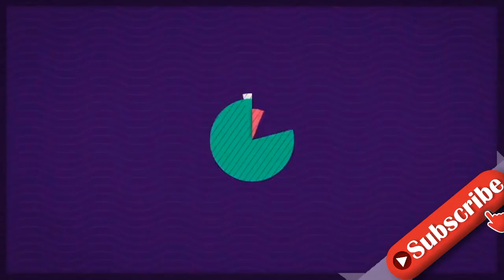"Temptation Island"-Mike: Ist Sabines Flirt-Sorge begründet?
Mike Brown spricht Klartext! Der Muskelmann und seine Freundin Sabine Baidin stellen sich gemeinsam mit drei anderen Pärchen einer großen Herausforderung: Sie stellen ihre Treue auf Temptation Island auf den Prüfstand. Jeweils zwölf heiße Singles erschweren ihnen diesen Test. Die schöne Brünette wollte an dem Format teilnehmen, um den Beau auf die Probe zu stellen – der flirtete in der Vergangenheit nämlich betrunken fremd. Doch wie steht Mike zu dem Ganzen? Das hat er Promiflash verraten.Mike sieht bei sich keine Schuld, wie er im Gespräch mit Promiflash betont: "Meinerseits ist nie etwas vorgefallen. Ich habe mich immer bemüht, es ihr recht zu machen, weil ich ja auch unsere erste Beziehung beendet habe." Dann dürfte es für den Fitness-Fan vermutlich kein Problem sein, die aufgestellten Regeln des Paars einzuhalten – Sabine und er haben sich nämlich zuvor auf einen Verhaltenskodex geeinigt. "Keine körperlichen Zuneigungen gegenüber anderen Frauen und Männern und keinen im Bett schlafen lassen", zählt der 28-Jährige auf.Außerdem betont der Sunnyboy aus Heilbronn: Seine Freundin hat auch ihre Schwächen. "Sie lenkt von ihren eigenen Fehlern ab, um besser dazustehen und zeigt keine Einsicht. Zudem ist sie extrem nachtragend", fährt der Tattoo-Liebhaber fort.Alle Infos zu "Temptation Island – Versuchung im Paradies" bei TVNOW.Tipps für Promiflash?
INFORMATION
• Source: promiflash